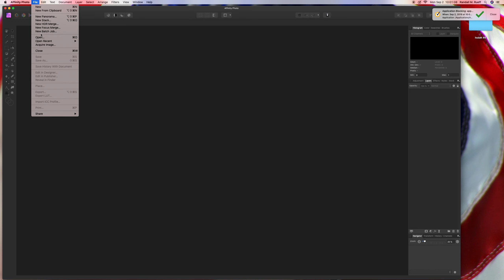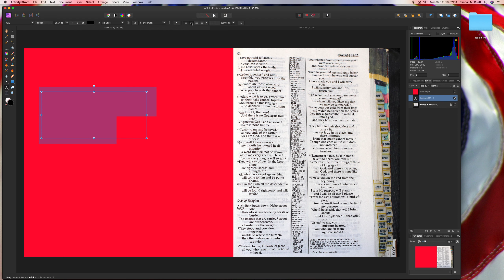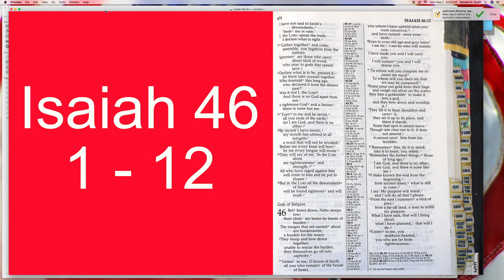Cropping & Texting Isaiah 46 using Affinity Photo 1.7.2 on 9-2-2019 A.D.